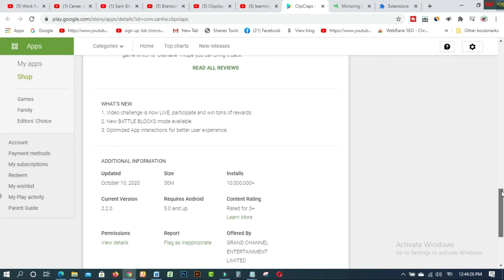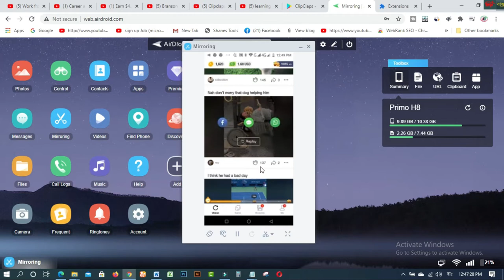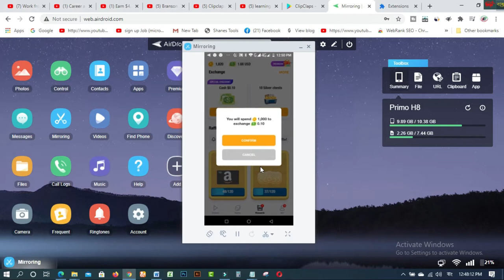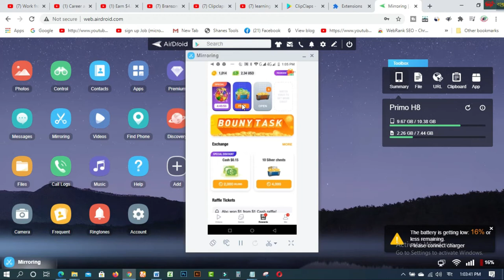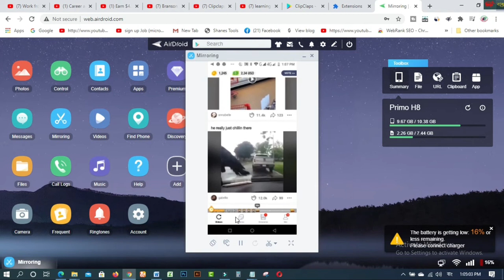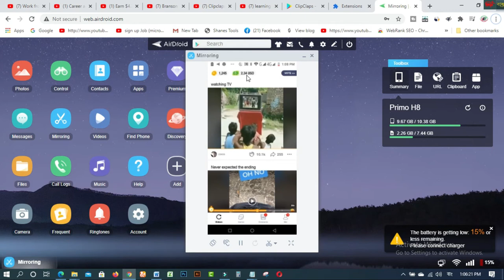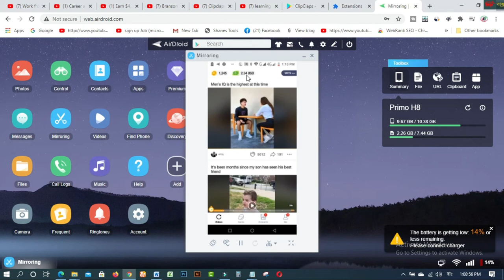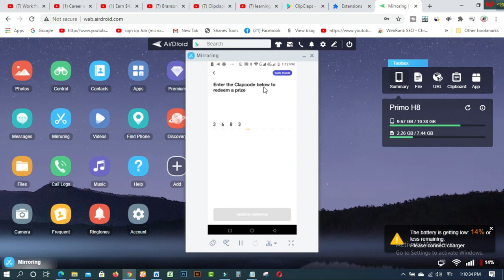Clipclaps থেকে ভিডিও দেখে মাসে 20-30 ডলার ইনকাম I Best Mobile Earning App 2020 IUpdates 2020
In this video  you will find CClipclaps থেকে ভিডিও দেখে মাসে 20-30 ডলার ইনকাম I Best Mobile Earning App 2020 IUpdates 2020. Clip claps is one of the best Apps to earn more Dollar & points by watching video and collecting points on your phone from home.

best mobile apps
trusted earning apps
how to earn money in clipclaps
how to earn money in clipclaps fast
clipclaps tricks
clipclaps app
how to earn money from clipclaps
clipclaps payment proof
earning app

1. How to create fiverr account on android easily
2.9 free trusted sites for selling Logo-2019 II Amazing sites for selling logo
3.ঘরে বসে অনলাইন সার্ভে করে দৈনিক 12 ডলার ইনকাম করুন Best Online Surveys 2020
4.Need Donation For Education Top 16 Crowdfunding Sites for College and Educational expenses
5.Spin & Earn Money App Bkash App Payment | Online Income Bangla 2019
6. প্রতিদিন Zalinks থেকে অন্তত ৫ ডলার ইনকাম করুন Iসরাসরি বিকাশ পেমেন্ট নিন I BEST Copy Paste Typing-2020
7. বিকাশে ৫০ হাজার টাকা ইনকাম I Bkash Make Money Online 2020 I Online Income BD Bkash Payment.
8. how to sign up on 4 Microworkers websites to earn More -2019
9. Upwork English spelling test (US version) answers 2019
10. Upwork English spelling test (U.K version) and Answers 2019
11. 2019 Upwork Readiness Test and Answers ( GET 5 out of 5)

12. ৯ টি সাইট থেকে ফ্রিতে সহজে লাখ টাকার আর্থিক অনুদান নিন ।
13.9 free trusted sites for selling Logo-2019 II Amazing sites for selling logo
14. KajKey  -থেকে-আয়-করবেন-যেভাবে II how to earn by BID on KajKey
15.10 best & free fundraising websites for all-2019 II fundraising websites